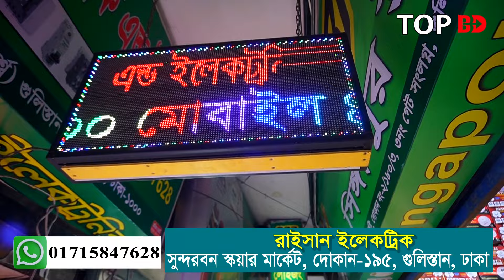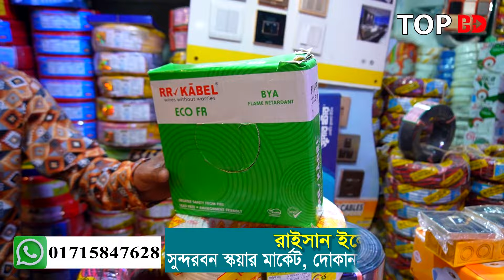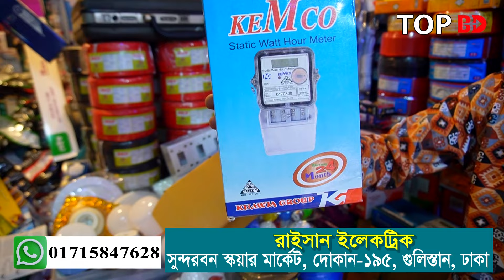অল্প পুজিঁতে লাভের ব্যবসা। electric wholesale market । LED Light । ইলেকট্রিক মালামালের পাইকারি বাজার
রাইসান ইলেকট্রিক
সুন্দরবন মার্কেট, গেট-৩,দোকান-১৯৫, গুলিস্তান।

যেকোন পণ্য এবং ব্যবসায়ীক প্রতিষ্ঠানের প্রচারের জন্য যোগাযোগ করুন:
Top BD:

Electric_Wholesale_Market# Top_BD